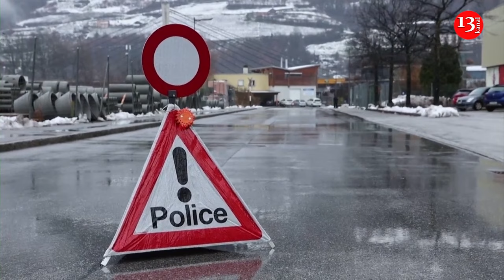Gunman kills two in Swiss alpine town, police launch manhunt